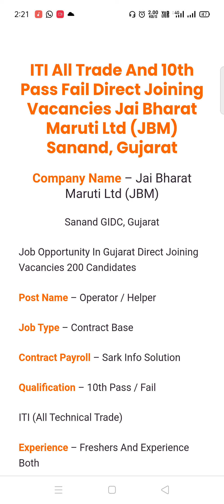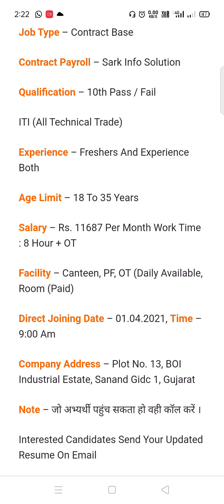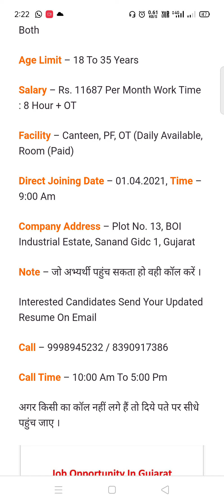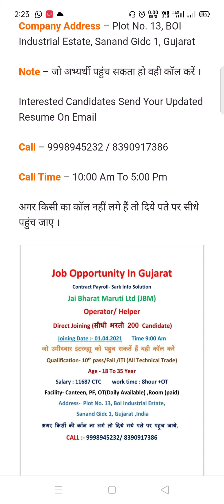JBM Company vacancy// Direct joining // salery 11687-/ pr months// gidc Gujarat//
हमारे FACEBOOK GROUP को JOIN करने के लिए दिए गए LINK को CLICK करें.👇